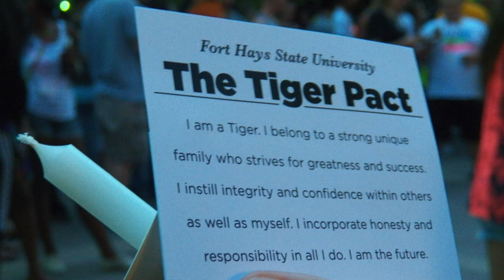Fort Hays State University - Tiger Impact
Tiger Impact is a four-day fall orientation program designed for incoming students. It includes many different events to help students become acquainted with the campus, succeed at FHSU, and begin lifelong friendships.